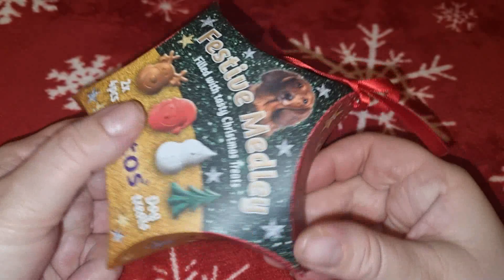Новогодний набор с Лакомствами для Собак